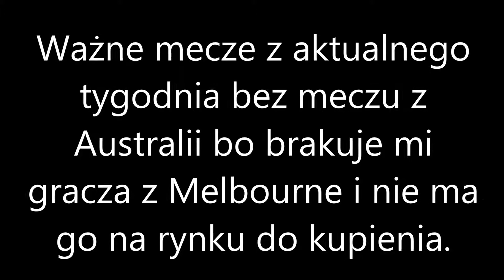Wyzwania budowania składu #40 Ważne mecze min.Sevilla vs Real Betis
Seria z gry Fifa 18 gdzie wykonuję różne wyzwania budowania składu. Tym razem ważne mecze z aktualnego tygodnia min.Sevilla vs Real Betis.
16 odcinek Podstawy (więcej budowania)
17 odcinek Ważne mecze min. Napoli vs Juventus.
18 odcinek - Liga rosyjska, pierwsze trzy najmocniejsze drużyny.
19 odcinek Ważne mecze min. Real Madryt vs Sevilla.
20 odcinek MLS MVP - Valeri
21 odcinek Łamigłówka i hybrydy średnie.
22 odcinek - Ikona Pires wypożyczenie.
23 odcinek -Liga rosyjska: Dynamo, Lokomotiv i Krasnodar.
24 odcinek - Złote wymiany WALKOUT !
30 odcinek Świąteczny Thomas Meunier.
31 odcinek Świąteczny Georginio Wijnaldum.
32 odcinek Pirlo 91 OVR !
33 odcinek Ważne mecze min. Inter vs Lazio.
34 odcinek Codzienne WBS FUTmas.
35 odcinek Kandydat do sławy.
36 odcinek LIGA NOS część 1.
Sami oceńcie czy warto robić te wyzwania.
A jak chcesz więcej ? Sprawdź!